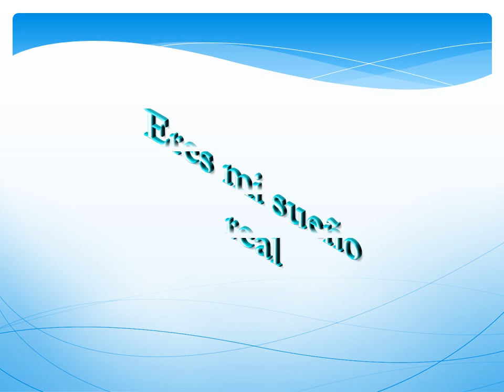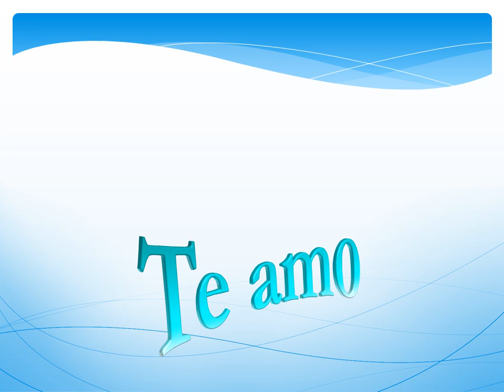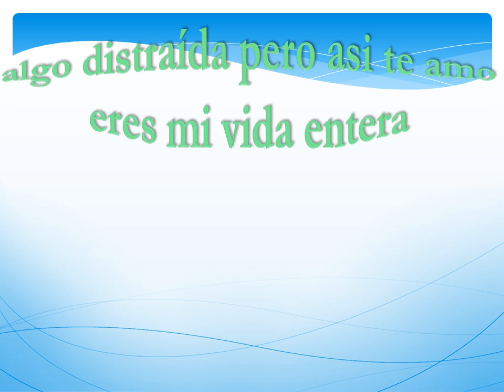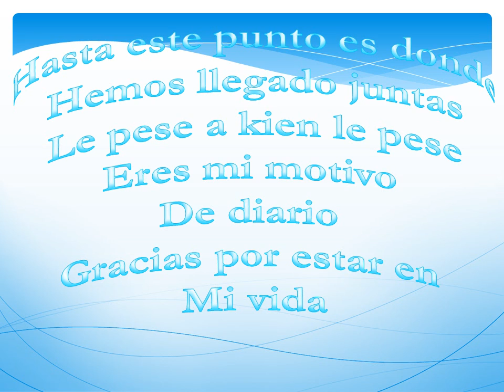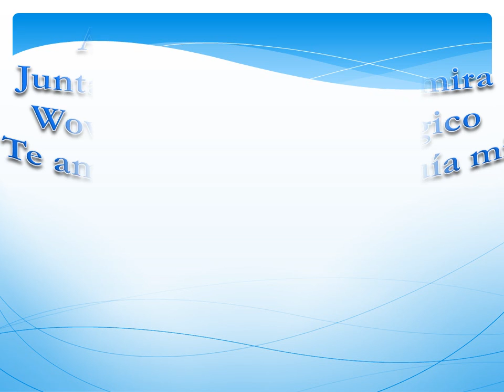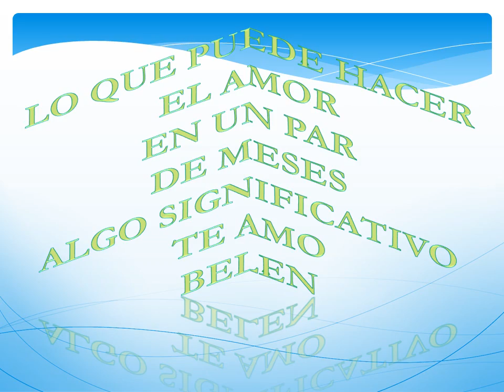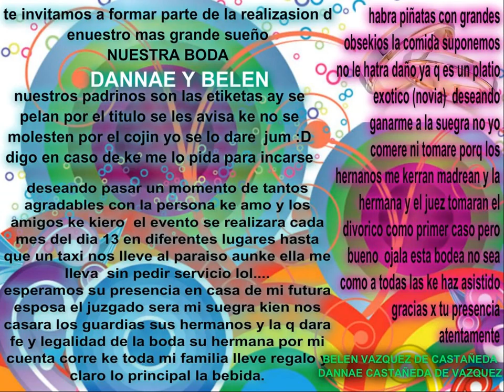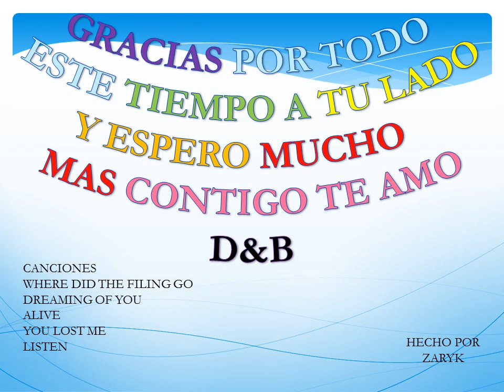para ti mi amor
eres mi vida entera
mi razón
mi pensamiento
mi armonía
mi corazón
mi sueño
mi amor
mi todo gracias por estar este año conmigo te amo y espero muchos mas a tu lado te amo Bel eres wow!!! :) simplemente grax x ser conmigo como eres por ser tan maravillosa por ser parte de mi vida y nunca dejarme por tolerar todo espero mas de ti...